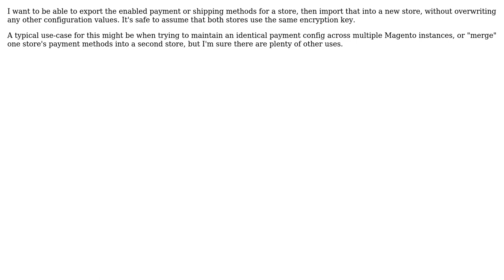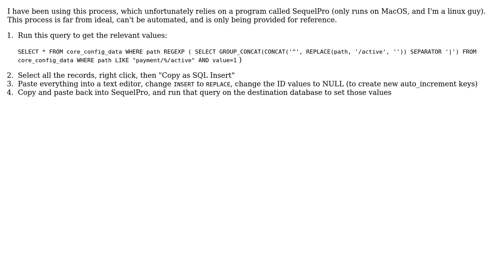How can I find all config entries for enabled payment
Magento: How can I find all config entries for enabled payment or shipping methods and copy them to another store?

With thanks & praise to God, and with thanks to the many people who have made this project possible! You are responsible for your own actions.